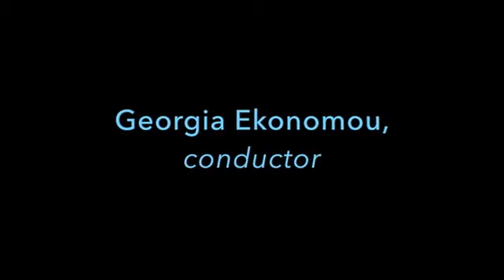Eyes Wide Open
Premiere performance of "Eyes Wide Open" for string orchestra & DJ. Commissioned by Georgia Ekonomou and the Paidea Chamber Orchestra (Paideia School, Atlanta, GA) and featuring DJ Little Jen. For more information about this or any other composition by Nickitas Demos, please visit nickitasdemos.com. Click on the "Works" tab for a complete list of compositions along with score and audio samples.